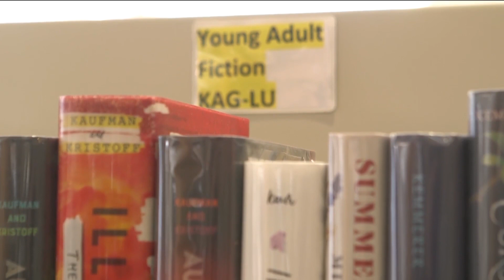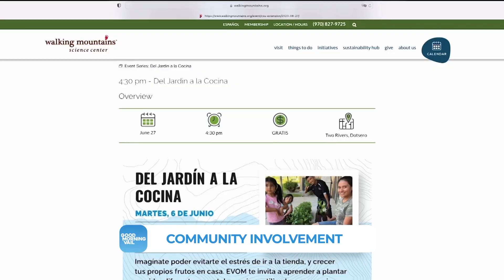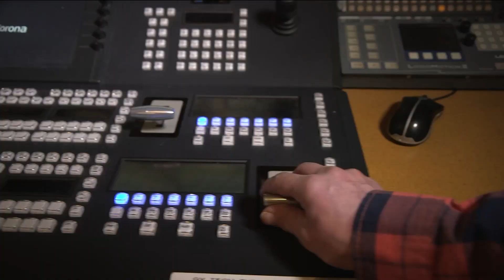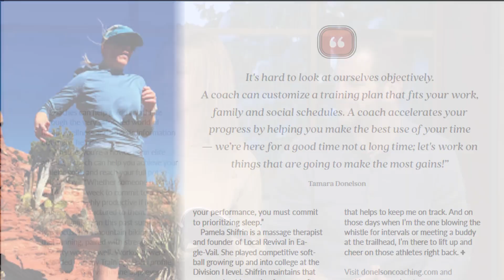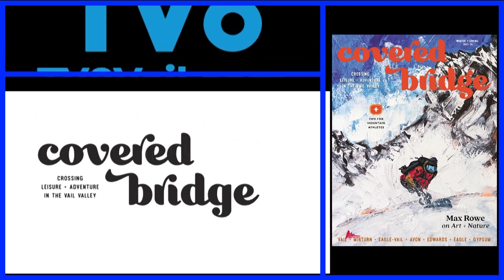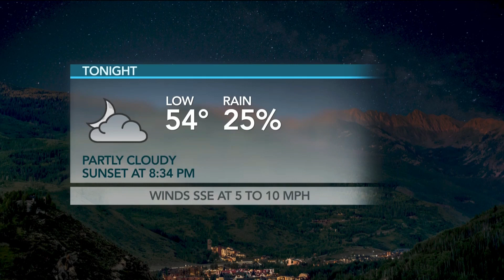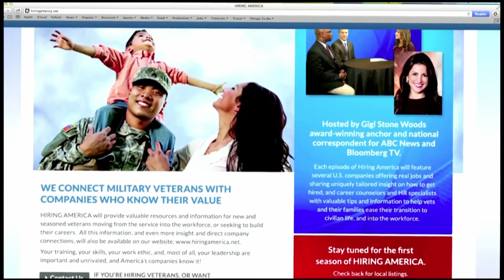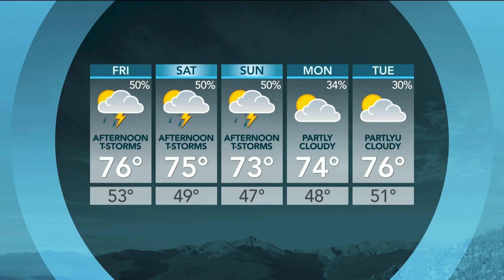Good Morning Vail 07 18 24